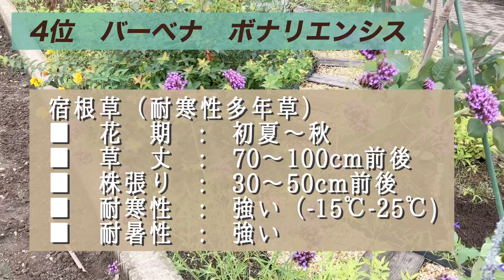ジメジメ猛暑にも強い！放置でもよく咲く花2022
2022.8
猛暑と梅雨明けにもほぼ毎日雨が降るという
異常気象です

ゲリラ的なやつもたまにあります。

そんな中でもよく育ってくれている
手間のかからない花の紹介です。

よく咲いてくれて本当に助かり過ぎます！

夏は雑草抜くだけでも一仕事。
朝晩の水やりも一仕事。
（今年は雨任せですが）

手を抜けるなら抜きたい！^_^

ペチュニアは、、、、
雨に強いと言っても
手間もかかるし、、、（雨に濡れて放置していると、臭くなりますよね）

綺麗なんですけど、手がかかる子です🫵